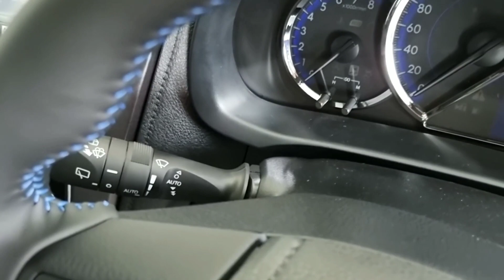Mobil Baru 5 Penumpang New Yaris Special Edition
Halo Sobat Mobil Baru Kali Ini Berasal Dari Pabrikan Jepang, Tampilannya Lebih Keren.
 * Video ini Cuman Untuk Colek Toyota Agar Mampu Mengubah Tampilan Yaris Lebih keren*

Penasaran Dengan Mobil Ini, yuk simak Videonya.